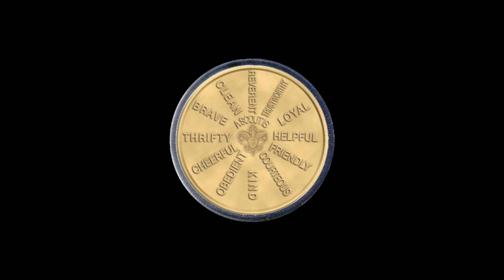Miccosukee District Camporee - October 2012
West Central Florida Boy Scouts, Miccosukee District Camporee 2012
11 patrols compete against one another in Scout Skills, which includes fire building, lashing, first aid, raft building and tug of war fun
Huge thanks goes out to Chris Hurley for putting the camporee together and making it a huge success.